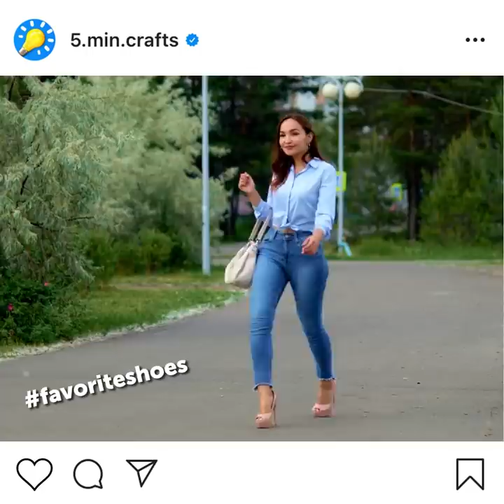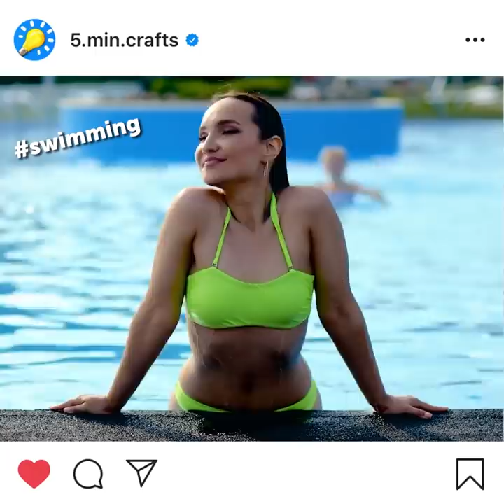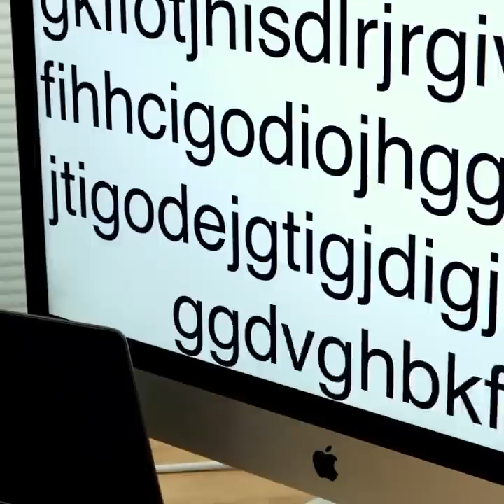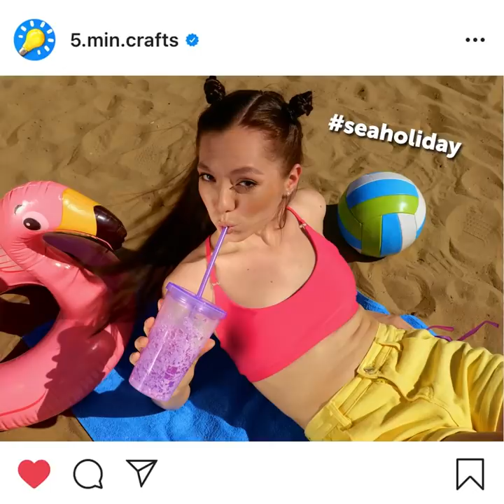ETIQUETTE RULES THAT WILL SAVE YOU FROM CLUMSY SITUATIONS || Smart Hacks For Every Life Situation!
TIMESTAMPS:
00:10 Etiquette rules
02:05 How to eat your favorite food
03:19 Embarrassing life situations
04:10 How to solve everyday problems
05:33 Easy way to peel pistachios
06:32 Useful food hacks
07:35 When you try to be trendy
08:29 Hilarious beauty fails
09:12 Instagram VS reality